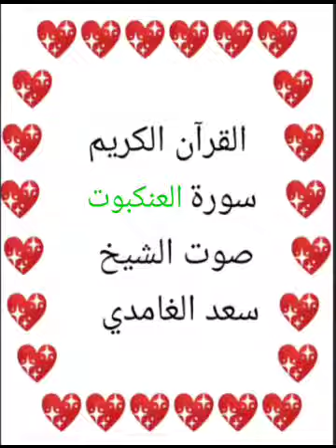سعد الغامدي 💖 1/29 💖 سورة العنكبوت 💖aleankabut 💖